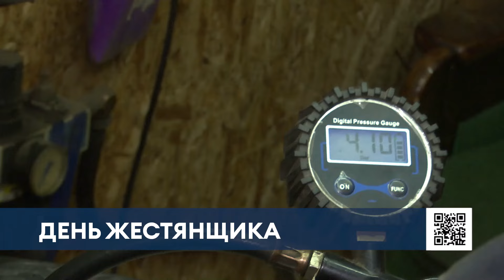Нижнекамским водителям рассказали, почему стоит поторопиться «переобуть» колёса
Время менять летнюю резину на зимнюю пришло, говорят специалисты. Правда пока совету следуют не многие, в нижнекамских сервисах шиномонтажа относительно спокойно.

Линар Ситдиков уже 20 лет работает мастером шиномонтажа. Говорит, что буквально через несколько дней работы будет вдвое больше.